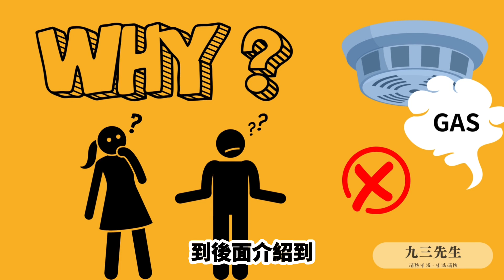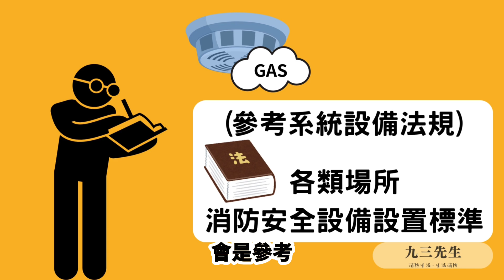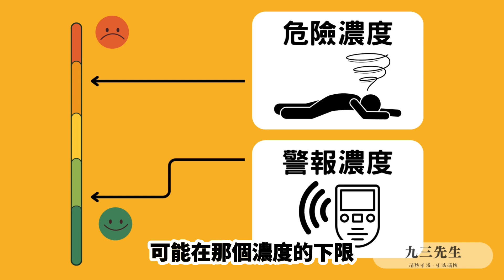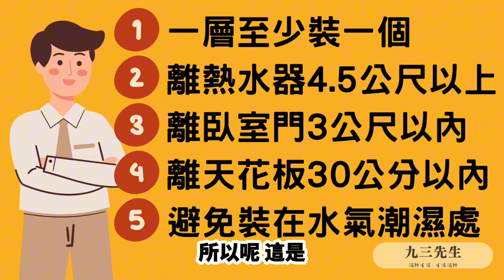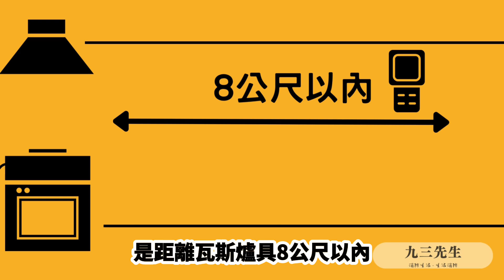【九三先生】#176 一氧化碳偵測器與瓦斯漏氣檢知器該怎麼安裝？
👇 #176 完整版在這裡
今天這一集算是回應觀眾許願
我們來簡單聊聊一氧化碳偵測器
以及瓦斯漏氣檢知器

前一陣子我們在YouTube頻道上傳了一則新影片
開箱我們落成後的新家
跟大家介紹我們為新家做了哪些防災措施

其中有一項整備
就是我們在家裡安裝了一氧化碳偵測器
於是就有夥伴問到
除了住警器之外
是否還需要裝一氧化碳偵測器？
那麼瓦斯漏氣檢知器呢？

由於後面兩樣東西大家可能更沒聽說過
了解的也更少
因此我們就藉這個機會
來簡單介紹一下這兩樣東西

我們的居家環境除了要擔心火災的風險
瓦斯洩漏和產生一氧化碳也是可能的危險之一
過去也有不少在居家發生CO中毒和瓦斯氣爆案例

也因為這樣
我們在新家除了安裝住警器
也裝了一氧化碳偵測器
但是我們家沒有裝瓦斯漏氣檢知器
這是為何呢？

今天就來跟大家簡單介紹一下
一氧化碳偵測器和瓦斯漏氣檢知器
它們各自的安裝注意事項
以及為何我們家做這樣的最終選擇
時間軸
00:00 CO偵測器裝哪裡好？
00:26 我們家裝哪些？
01:17 各類偵測器相關的法規不同
01:40 一氧化碳偵測器
04:08 瓦斯漏氣檢知器
06:27 不能裝瓦斯漏氣檢知器的其他方法
我目前裝過的住警器品牌，我推薦宏力/永揚/能美
前2家是台灣品牌，能美來自日本。
3. 這家有能美/永揚可以選擇

我用過也推薦朋友家人買的車窗擊破器

追蹤我得到最正確的防災知識！！